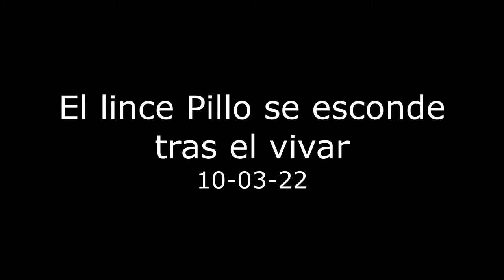El lince Pillo se esconde tras el vivar (Sonido ambiente) - 10-03-22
Se oyen las patadas, en el suelo, de los conejos avisando del "peligro"